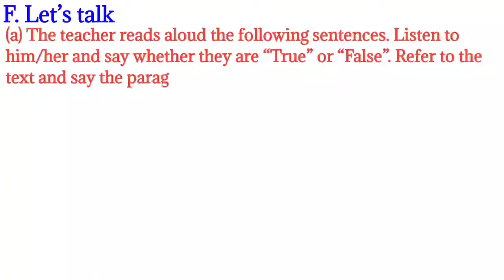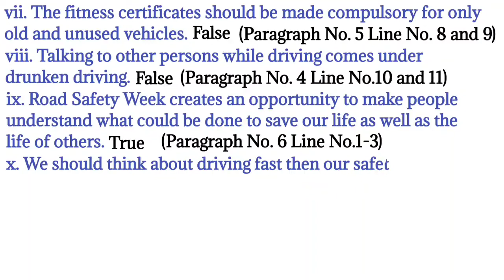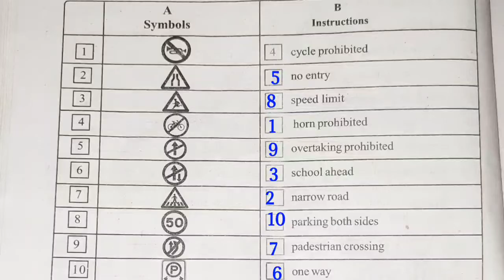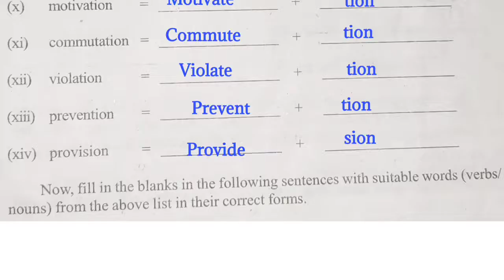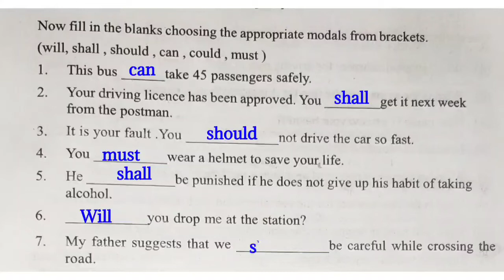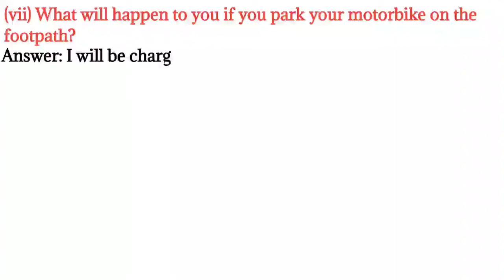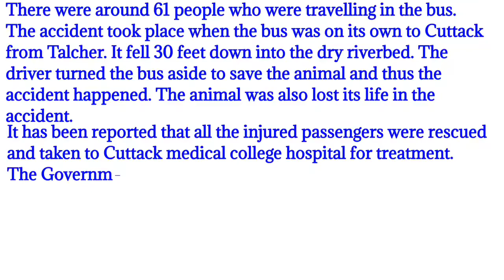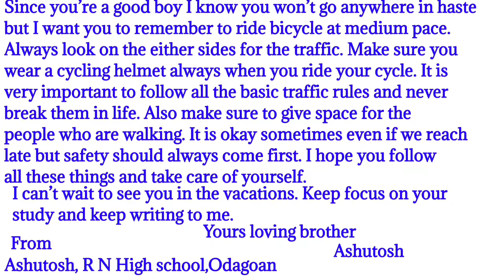Road Safety Week Class 9 English Question Answer PART - II ODIA MEDIUM SCHOOL STUDENTS